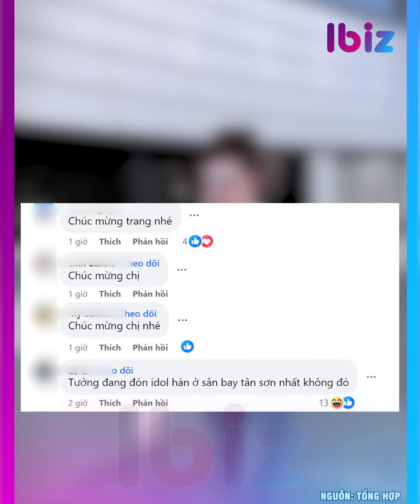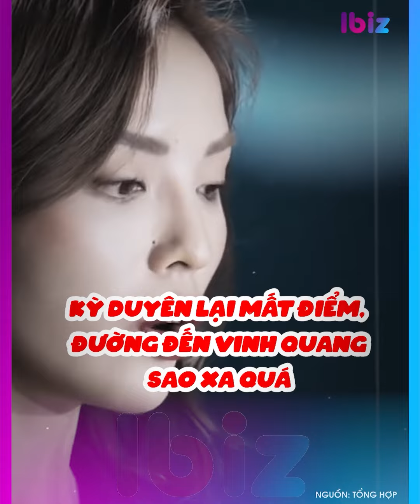Trang Nemo ngày trở về như celeb hạng A | Ibiz